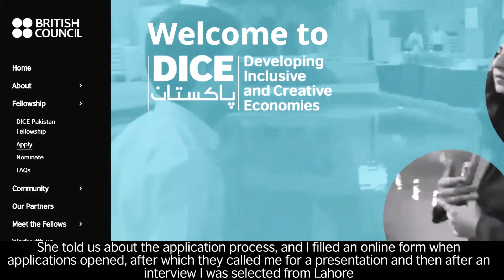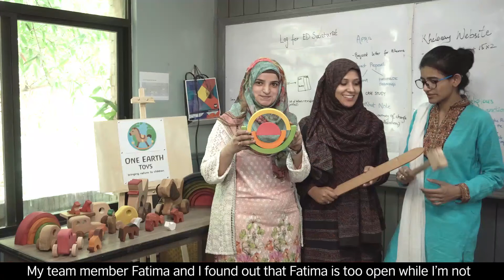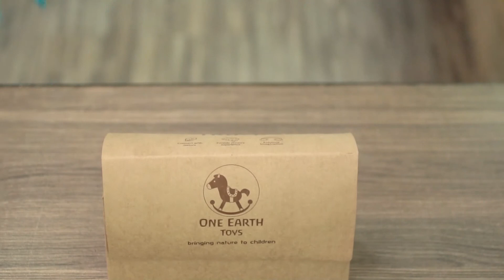One Earth Toys - Women led organic toy shop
Interview and project video for Lahore based women led social enterprise. Separate audio channels, 2 camera angles and project footage all compiled in one interview project.